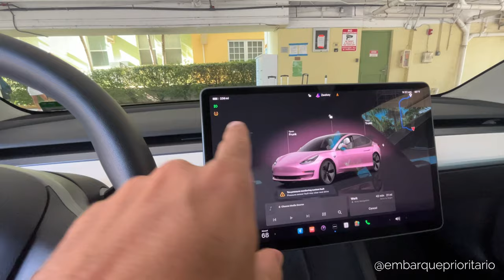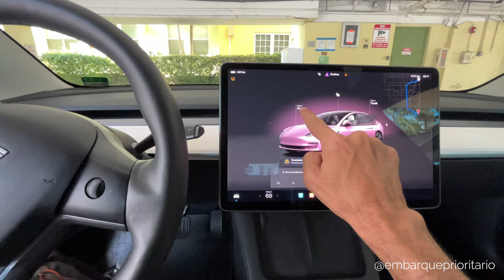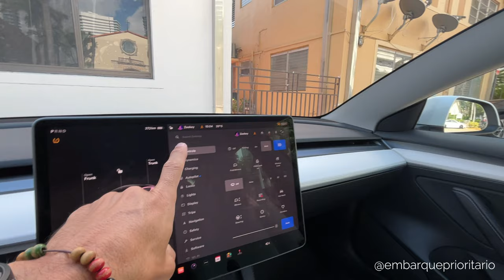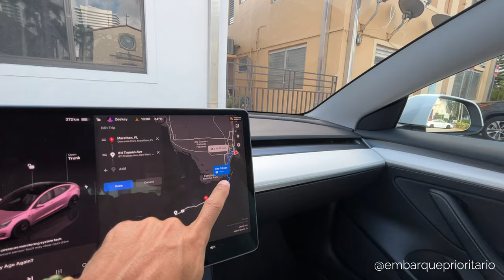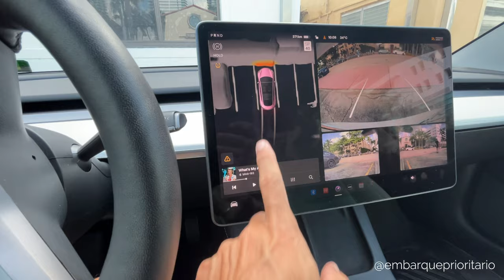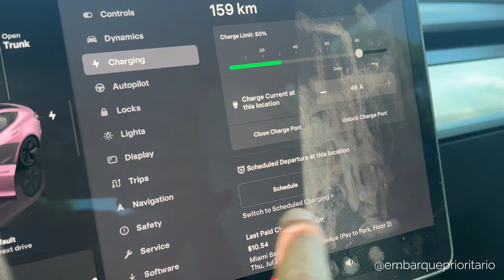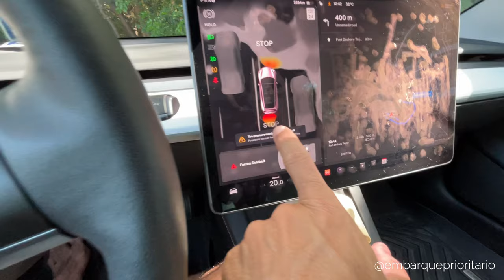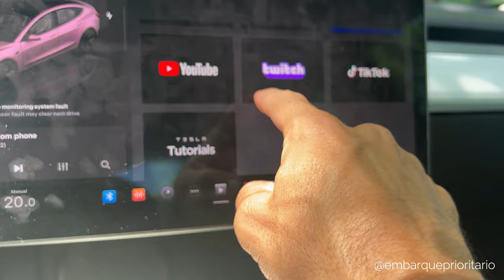TURO TESLA: ALUGUEI uma TESLA e FOI DEMAIS!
Neste vídeo te mostro como foi o aluguel da Tesla com o app Turo. Além disso te explico tudo que precisa saber sobre o carro: como abrir, recarregar, dirigir e muito mais! Bora!

➡️ O QUE VOCÊ VAI ENCONTRAR NESSE VÍDEO:
0:00 Introdução
0:30 Checkin Turo
1:33 Como abrir a Tesla
2:28 O Porta-Malas
3:42 Informações gerais do carro
4:12 O volante
5:06 Configurações da Tesla
5:49 Como ligar o carro?
6:57 Gps
8:02 Cameras, Sensores e marcha ré
9:14 Direção automática
10:02 Como recarregar?
12:06 Estacionar
13:25 Entretenimento
14:35 Checkout Turo

🎥 Outros vídeos interessantes sobre viagens:
- Por que você precisa de um cartão de crédito nas viagens?
- Como Emitir SEGURO VIAGEM MASTERCARD no 2024
- Como EMITIR SEGURO VIAGEM VISA no 2024
- Como emitir o seguro viagem do American Express
- Como planejar a sua viagem
- Como escolher o destino da sua viagem?
- Benefícios dos cartões de crédito nas viagens
- Quantas Milhas Preciso para Viajar?
- Turo: Como Alugar um Carro passo a passo
- Como ACUMULAR MILHAS SEM ter CARTÃO de CRÉDITO

🌐 Para mais conteúdos, me siga nas rede sociais↴